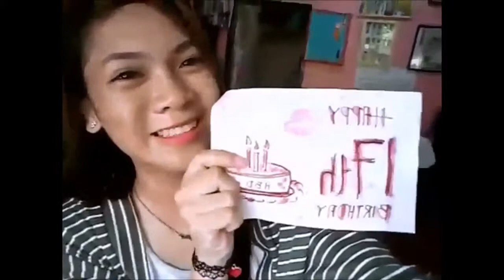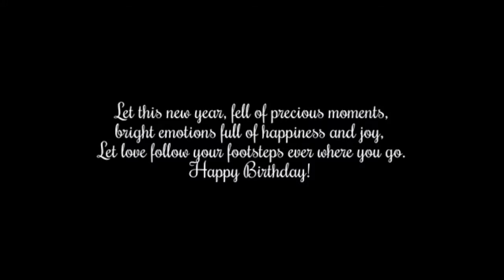Regine's 17th Birthday